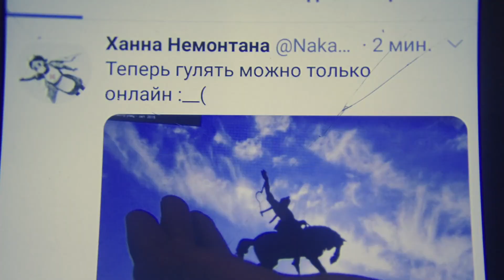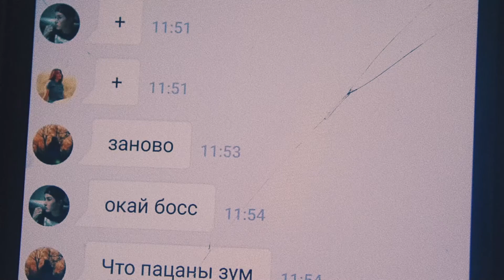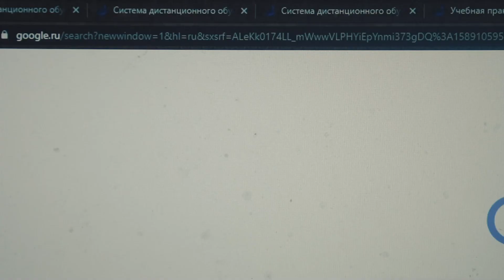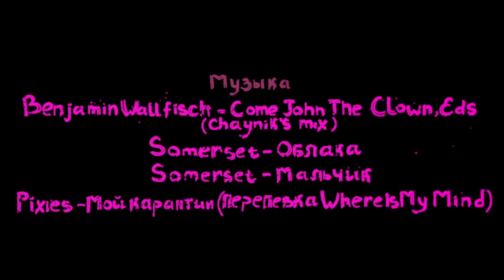DISTANCE LEARNING. SHORT FILM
In Russia, the quarantine month begins, which the president called «vacation.» The story of the difficulties faced by the student girl during this period
Павел Пигалёв — Director — Коробочка
Луиза Хайбуллина — Director
Павел Пигалёв — Writer
Луиза Хайбуллина — Writer
BSPUTEAM — Producer